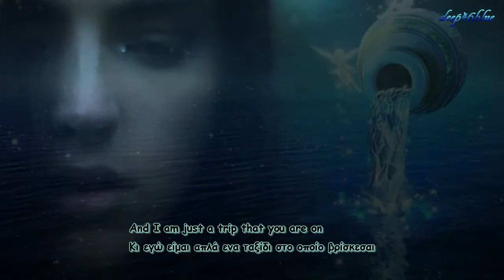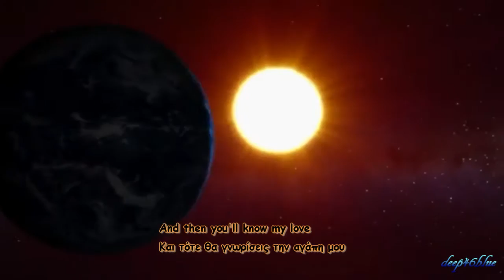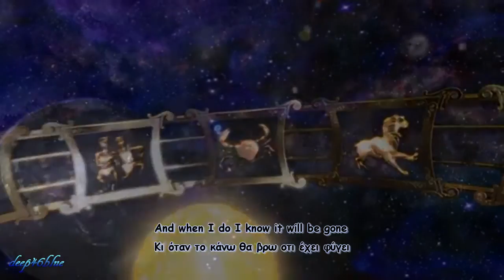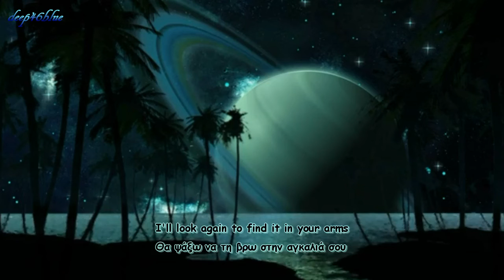Endless Dream - Conjure One (2005)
Καλλιτέχνης: Conjure One
Άλμπουμ: Extraordinary Ways
Ημερομηνία κυκλοφορίας: 2005
by: Deep46blue Channel